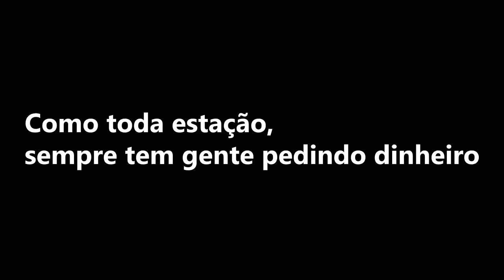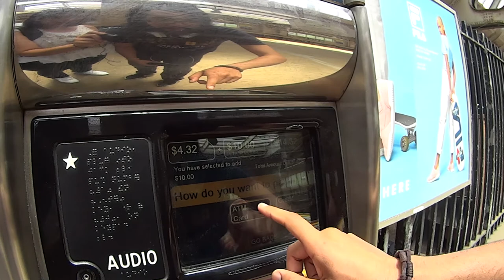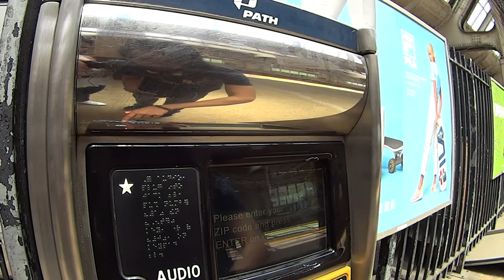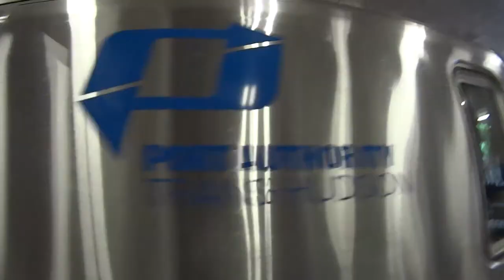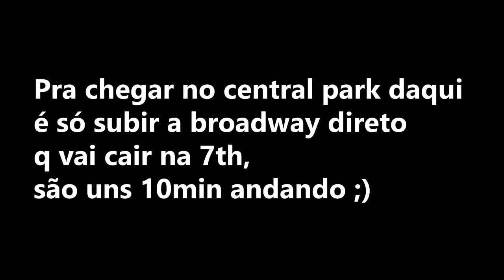Como ir de metro de Newark, New Jersey até New York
Passo a passo saindo de Newark até 33rd street em Manhattan
Recarregando o Metrocard